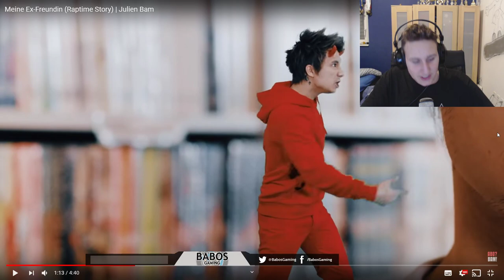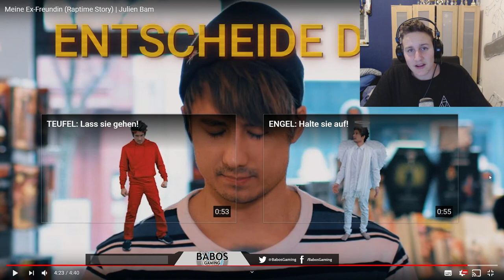JULIEN BAM MEINE EX FREUNDIN - REACTION